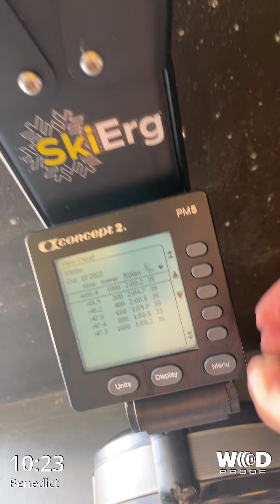18/10/2022 Ski/CtB/HSPU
1000m ski
50 chest to bar pull ups
50 kipping handstand push ups